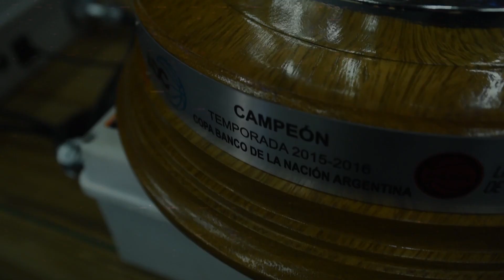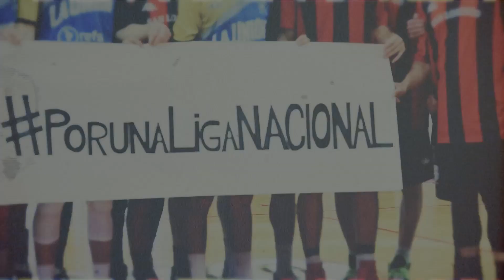SAN LORENZO CAMPEON